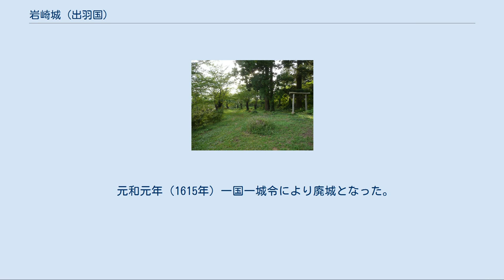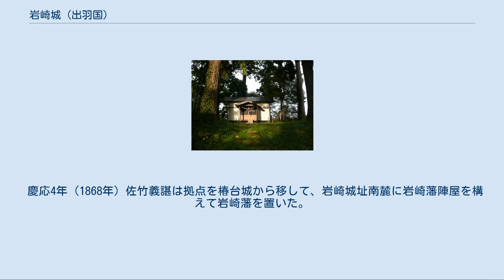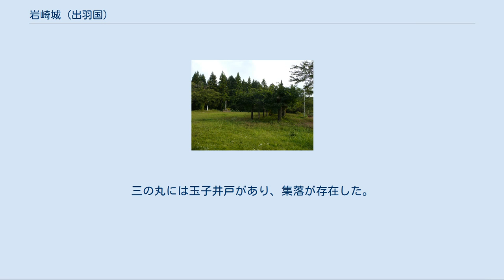岩崎城 (出羽国)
岩崎城（いわさきじょう）は、出羽国雄勝郡（現在の秋田県湯沢市）に存在した日本の城（平山城）。
 市の北部の皆瀬川左岸にある標高314メートルの天ヶ台山から北西に延びた丘の先端部に位置する平山城で、標高110メートル、比高差30メートルである。
城の西側に羽州街道岩崎宿があり、羽州街道と皆瀬川の監視を目的とした湯沢城の支城であった。
 建長・文永年間（1249年 - 1274年）藤原河内守が岩崎城を築城した。
 城主の岩崎氏は小野寺氏の庶流で、湯沢城の北側を守備していた。
 天正18年（1590年）奥州仕置で雄勝郡は最上氏の領土とされたが、横手城主小野寺義道はこれを認めずに雄勝郡の支配を継続した。
これを聞いた山形城主最上義光は、文禄4年（1595年）、楯岡城主楯岡満茂が率いる軍勢を湯沢城に差し向けた。
 湯沢城が落城して次の目標が岩崎城だと推測した岩崎義高は小野寺義道に援軍を要請したが、同日に今泉城、角間城、鍋倉城、植田城、新田目城が最上軍の攻撃にあったため岩崎城の方には手が回らず、ほとんど援軍が来なかった。
 その後、前森城主原田大膳が岩崎城に夜襲をかけ、城主の岩崎義高は討死して落城した。
その後、原田大膳が城主となった。
以後、岩崎城は最上氏の城になった。
 慶長7年（1602年）佐竹義宣の移封後は佐竹氏の城となった。
 元和元年（1615年）一国一城令により廃城となった。
 天明5年（1785年）菅江真澄が旅路の途中でこの城跡に立ち寄ったという。
 慶応4年（1868年）佐竹義諶は拠点を椿台城から移して、岩崎城址南麓に岩崎藩陣屋を構えて岩崎藩を置いた。
 明治38年（1905年）9月14日本丸の東の堀に奥羽南線（現：JR奥羽本線）が開通。
 現在は千年公園として整備されており、無料駐車場も設けられている。
南麓には岩崎藩陣屋の殿舎が移築されている。
 本丸 城郭の形式は平山城。
城の北部を皆瀬川が流れ、天然の堀の役目を担っていた。
現在は城全体が千年公園として整備されている。
 本丸はL状の郭をしており、本丸の規模は東西約70ｍ、南北約100ｍある。
南側に1段、北側には3段の曲輪がある。
現在は本丸の東側の堀にはJR奥羽本線が通る。
 二の丸は本丸の西側に位置し、長方形の郭をしている。
規模は東西約70ｍ、南北約100ｍある。
東端に、櫓台（妙見神社）がある。
 三の丸は本丸の南側に位置している。
規模は東西約60ｍ、南北約70ｍある。
三の丸には玉子井戸があり、集落が存在した。
 井戸の深さは約5ｍある。
城主岩崎道高の娘である能恵姫が生まれて少し経った頃に何故か泣き続けるようになり、いろいろ手を尽くしたが効果がなかった。
その数日後に乳母が庭で卵形の石を拾い、それが姫の落ちつかせたので守り石とされた。
その守り石が置かれていることから（玉子井戸）と呼ばれるようになった。
 鉄道 路線バス